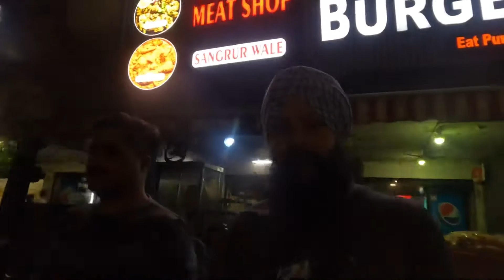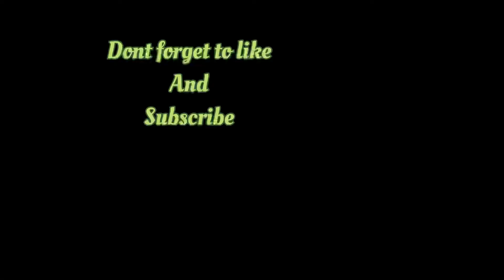YEZDI FULL VLOG IN DESCRIPTION🤩MALWA YT